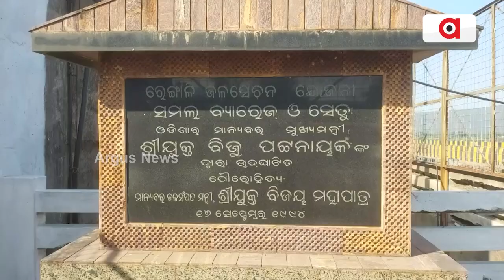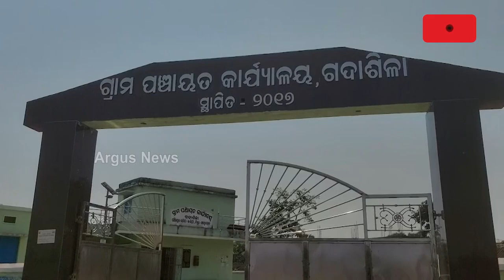Angul: An Unfortunate Picture Of Odisha Government's Negligence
An unfortunate picture of the Odisha government's negligence. The administration failed to resettle the displaced people in Angul's Kaniha block.